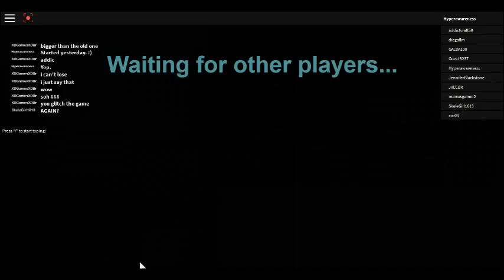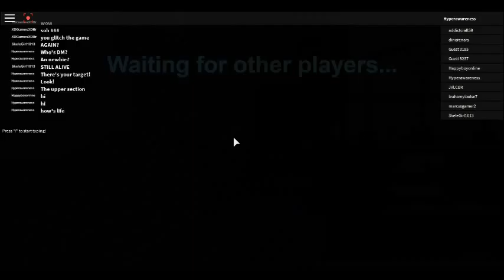Disaster Master - Locard - Playthrough - Part 31